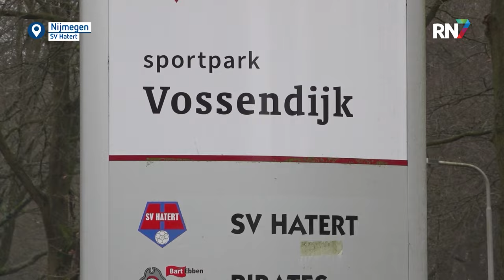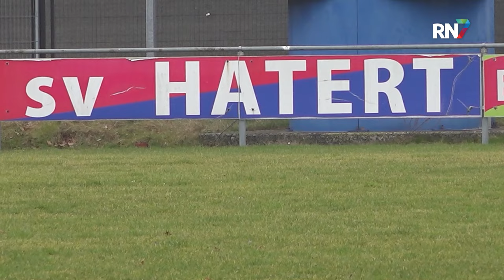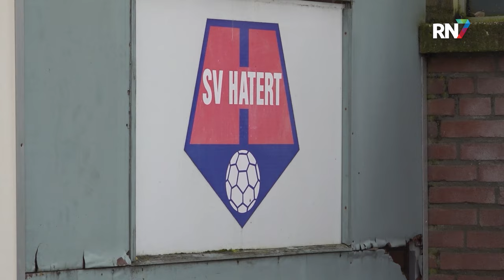Geen plaats meer voor SV Hatert || RN7 REGIONIEUWS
SV Hatert voelt zich bedrogen; ze moeten verhuizen, maar er is geen nieuwe locatie voor de sportvereniging. De gemeente weigert compensatie en dus staan ze voor een onzekere toekomst. Als de vereniging geen nieuwe locatie kan vinden, houdt deze, na 95-jaar, wellicht wel op te bestaan. Deze beslissing schokte de oude sportgemeenschap.